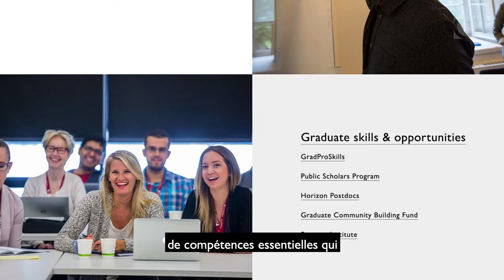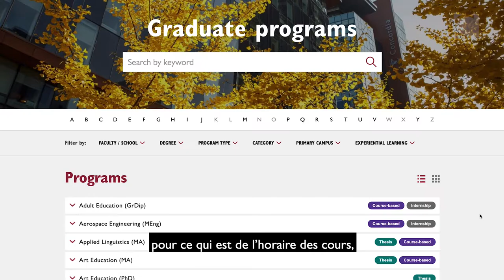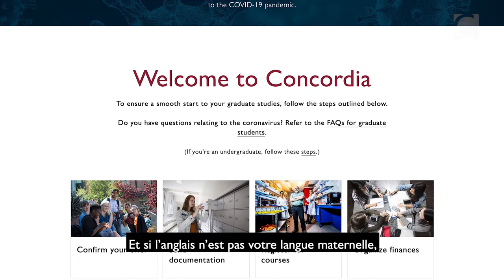Discover Applied Linguistics at Concordia University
-- Explore the Applied Linguistics program at Concordia. Hear about how an MA in Applied Linguistics can lead to an exciting career in a variety of industries.